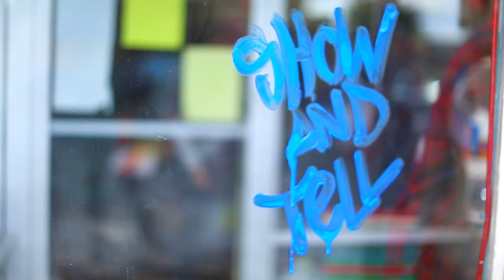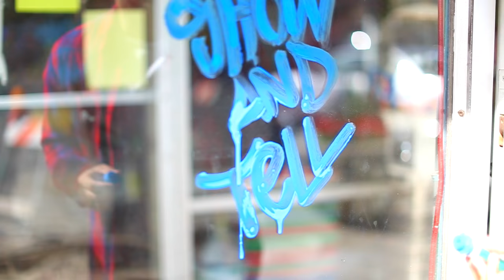Skrip - Castles In The Sky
Listen to Skrip's new song "Castles In The Sky" and pre order on iTunes